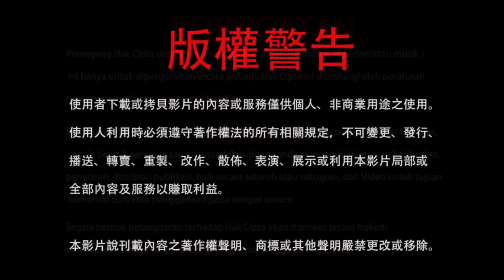26-10-2013 Ikrar Bodhisatwa Ksitigarbha dan Tiga Versi Kebuddhaan 地藏王菩薩的誓願：地獄不空，誓不成佛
Ketika Buddha Sakyamuni membabarkan Sutra Purva Pranidhana Bodhisatwa Ksitigarbha di Surga Trayastrimsa, Sang Buddha sempat mempercayakan semua makhluk hidup ke tangan Beliau. Mengapa demikian? Mari kita simak juga tiga versi Kebuddhaan dalam agama Buddha, semuanya terangkum di dalam cuplikan video ini.